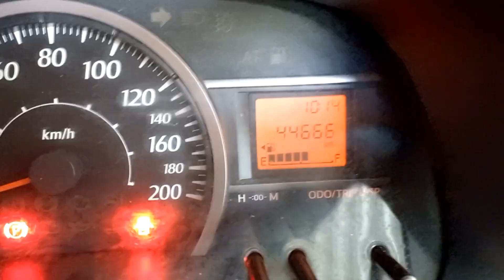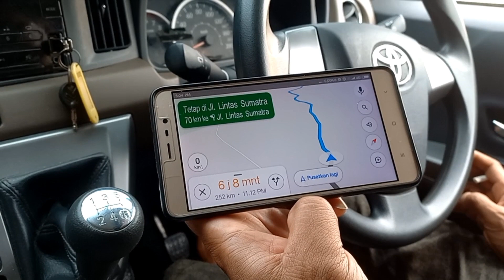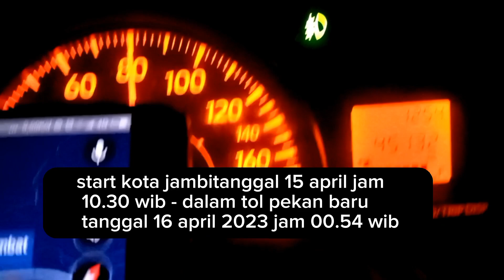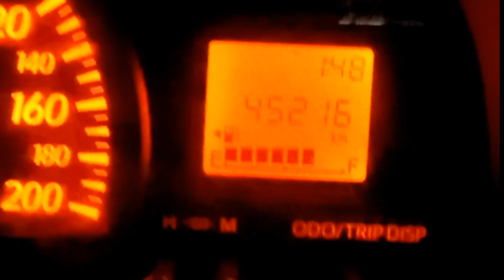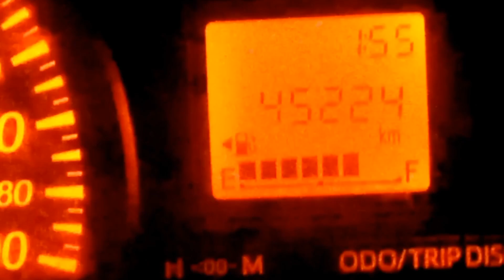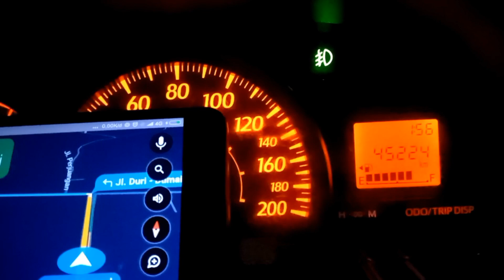Biaya mudik lebaran 2023 Jakarta medan lintas timur || part3 jambi - pekanbaru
Mudik lebaran 2023 dari jakarta ke medan jalan darat lintas timur sumatra asing dan menyenangkan.biaya tol,biaya bbm dan jarak tempuh yang sudah dilalui ada di video ini.
Hallo saya edwin,video perjalanan di hari ke 2 berkendara jalan darat.

Video ini saya rekam sendiri dari mobil yang kami (saya anak dan istri saya)kendarai saat mudik lebaran sejak tanggal 14 april 2023 17 april 2023 dari jakarta menuju medan selama 4 hari 4 malam lamanya jarak tempuh 1.950km jalan darat lintas timur sumatra.
mobil yang kami gunakan totota calya type g manual.

Di part3 video ini berisikan perjalanan Provinsi Jambi - provinsi pekanbaru sampai exit tol bathin solapan sepanjang 558 kilometer.
perjanan berkendara ini dari jam 10 30 wib- 02.00wib sudah termasuk istirahat beberapa kali dijalan dan di spbu.

Saksikan keseruan perjalanan kami selama dalam perjalanan dan setelah sampai tujuan ya.

Semoga bermanfaat.

toyota calya
Link Video

Berkenan Tonton juga video mudik Tahun 2022